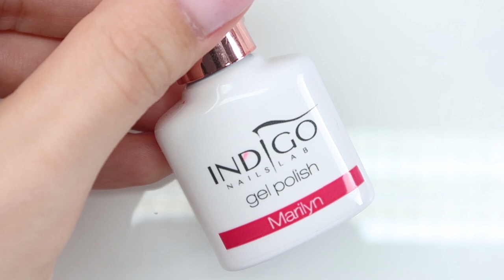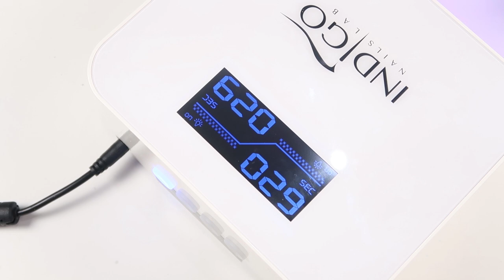💅💅 :: Crystal Flowers :: 💅💅 Nailart by Natalia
Kochani! W tym tutorialu pokażę Wam jak stworzyć urocze folkowe zdobienie - kryształowe kwiaty :) ! Jeśli jesteście ciekawi, w jaki sposób wykonać to takie zdobienie, to koniecznie łapcie za pędzle i bierzcie się do roboty! Każdemu z Was życzę miłej zabawy :)

PONADTO:
► Lampa Multi LED 36W